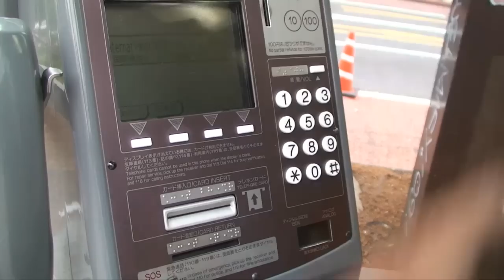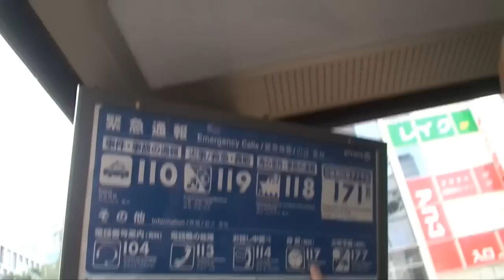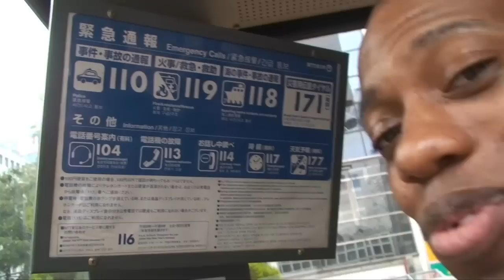How to use the pay phone in tokyo Japan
New Album I put out on my 40th birthday. sorry about the audio , my camera is slowly dying

100 yen